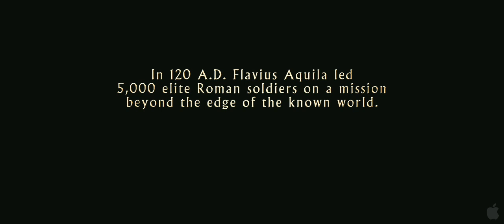PROROM: "The Eagle" / "Acvila Legiunii A IX-A" Trailer HD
Newly arrived in Britannia on his first command, young Centurion Marcus Aquila (Tatum) heroically defends his fort against a massive Celtic attack but is so badly wounded that he is discharged from the army. Angry and bitter that his army career is over, Marcus chooses to risk his life on a seemingly impossible journey into the unconquered north to find the Eagle of the Ninth, the legendary golden standard lost fifteen years earlier when his father marched the Ninth Legion into the wilds of Scotland and never came back.

As a companion, he takes his slave Esca (Bell), a Celt whose life he saved in a gladiatorial contest but who hates all things Roman. Their journey together into the wild north forges the beginnings of a precarious relationship between them. But when they are captured by the Seal People, the most feared of all the Celtic tribes and the guardians of the lost Eagle, Esca claims that he is the master and Marcus his Roman slave -- and Marcus has no choice but to entrust himself into the Celt's hands.

Just as Marcus fears Esca's loyalty is lost and he is to remain a slave for life, the Celt proves true to his friend. Together they manage to retrieve the Eagle from an island temple and, keeping one step ahead of their pursuers in a thrilling chase to the safety of the border, they take a stand in a final, unexpected battle that reveals the secret of the Ninth.